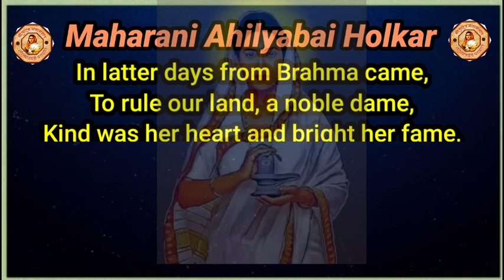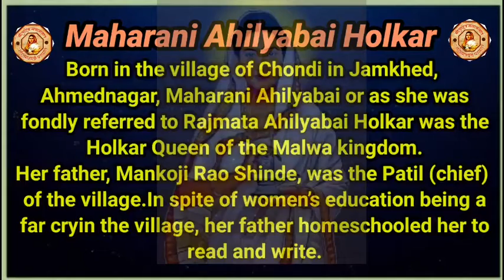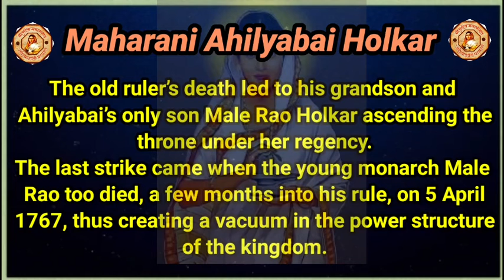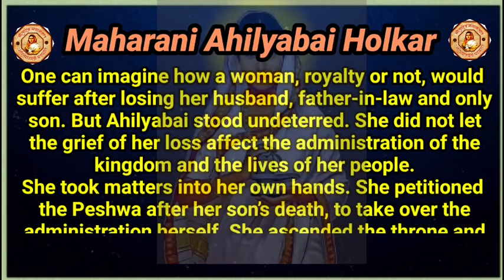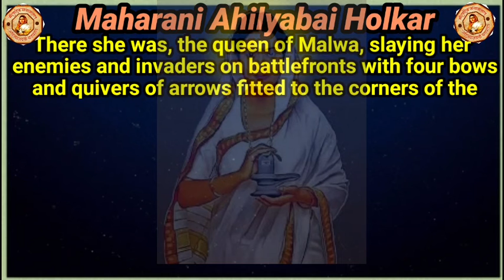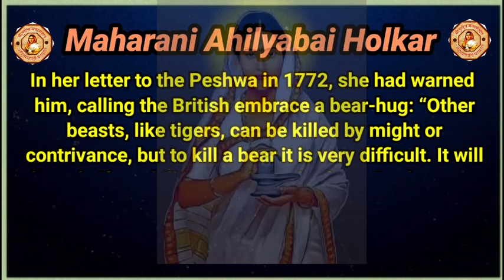Maharani Ahilyabai Holkar:Queen of Malwa kingdom.Inspirational History/Ahilyabai Holkar speechessay